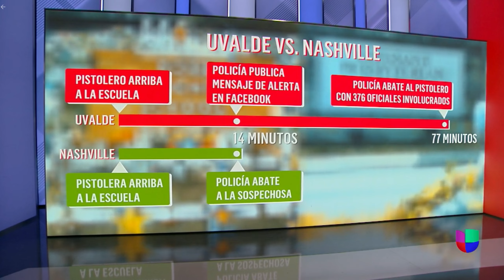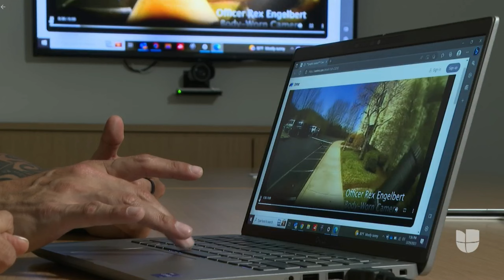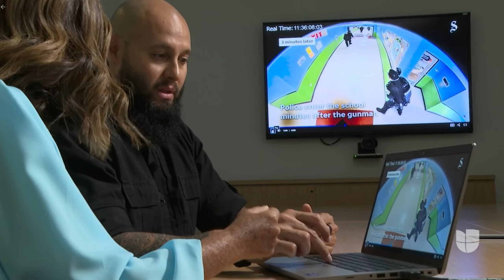Diferencia de reacción de policías contra tiradores en serie, por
Entrevista para el noticiero nacional de @univisionnoticias @univision  sobre la diferencia de reacción entre la policía de Uvalde, TX y Nashville, TN en los ataques armados en las escuelas.

ACE LINK ARMOR
Cascos, chalecos, porta placas, placas duras y suaves de diferente niveles.

APEX TACTICAL
Disparadores, cañones, cargadores, miras, piezas de pistolas, resortes y más.

BROWNELLS
Todo tipo de Pistolas, Rifles, accesorios, piezas y repuesto, y muchas de marcas reconocidas, las cosas más que uso en mi trabajo y diario vivir lo pueden conseguir en el siguiente enlace. También si eres amante de la caza.

VERSACARRY
Los mejores Holsters (fundas) para pistolas de US., con la mejor calidad de cuero, kydex y otros materiales 100% USA.

TACTICAL WALL
La pared de mis podcast y canal de YouTube, muebles para esconder mis armas y otros accesorios son gracias a TacticalWall.

Ropa y accesorios tácticos los pueden buscar en el siguiente enlace de Amazon: